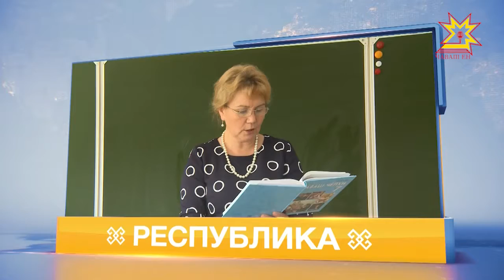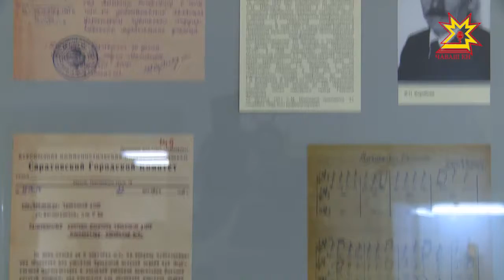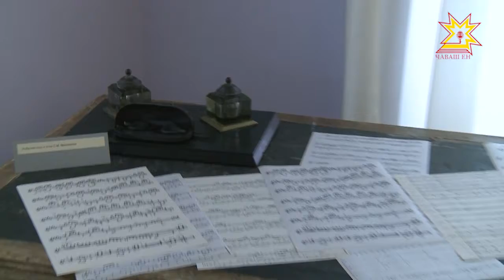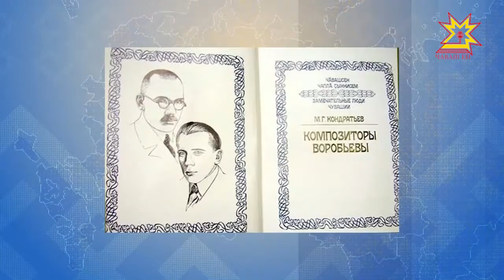Республика 27.09.2017 на чувашском языке. Вечерний выпуск